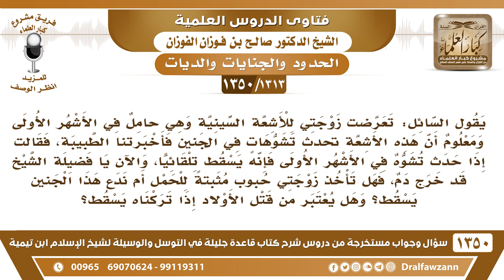[1313 /1350] تعرضت زوجتي للأشعة السينية وهي حامل ومعلوم أنها قد تحدث تشوهات في الجنين فهل تسقطه..؟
-[1313 /1350] السؤال: يقول السائل: تعرضت زوجتي للأشعة السينية وهي حامل في الأشهر الأولى ومعلوم أن هذه الأشعة تحدث تشوهاتٍ في الجنين فأخبرنا الطبيبة، فقالت إذا حدث تشوه في الأشهر الأولى فإنه يسقط تلقائيًا، والآن يا فضيلة الشيخ قد خرج دم، فهل تأخذ زوجتي حبوبٍ مثبتةً للحمل أم ندع هذا الجنين يسقط؟ وهل يعتبر من قتل الأولاد إذا تركناه يسقط؟
الجواب: إذا كان له علاج فإنها تأخذُ العلاج الذي يثْبت به هذا الحمل يعني يصلح أمره إذا كان فيه علاج، هذا طيب تأخذ العلاج، وهي أخطأت حين أخذت أشعة وهي حامل ولكنها ما أخبرت الطبيب، وإلا الطبيب ما يعمل أشعة تضر الحمل، إذا كانت حاملا لا يعملها إلا في حالة الضرورة والخطر، وأما أنها تأثم فإذا كان نُفِخَت فيه الروح فهي تأثم وعليها الكفارة، أمَّا إذا كان ما نُفخت فيه الروح، فليس عليها كفارة.
للاشتراك في قناة الشيخ صالح الفوزان
أسئلة وأجوبة من شرح قاعدة جليلة ( 1350 ) مقطع

للاستفسار والإقتراحات والدعم
رئيس الفريق
لمشروع كبار العلماء